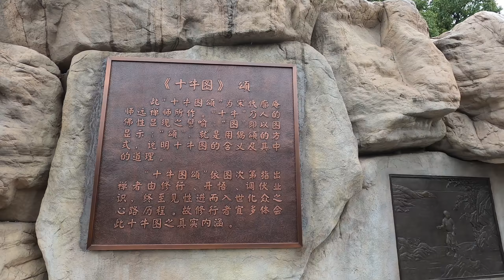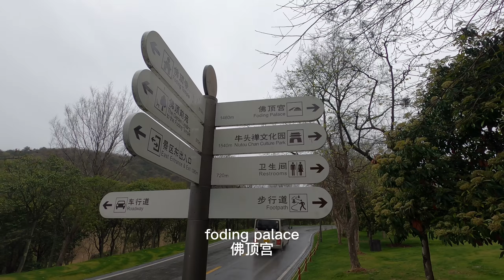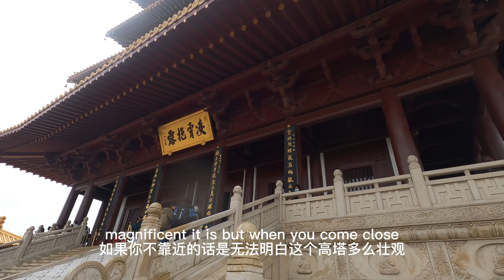Niushou Buddhism Mountain---the crownjewel of Nanjing, China 南京牛首山，游览大好河山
i had a amazing visit to Niushou mountain，foding palace, where you can see spectacular buddha tower and scuplture, wonderful palace with huge jade Guangyin buddha, true valuable heritage of human